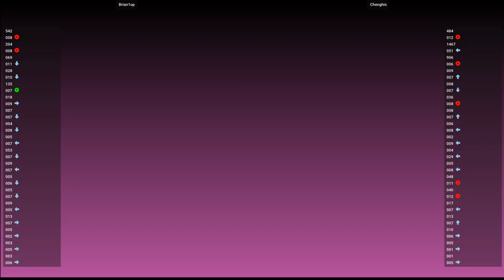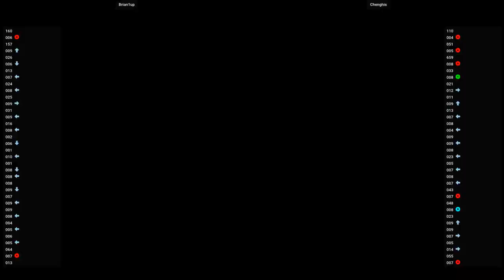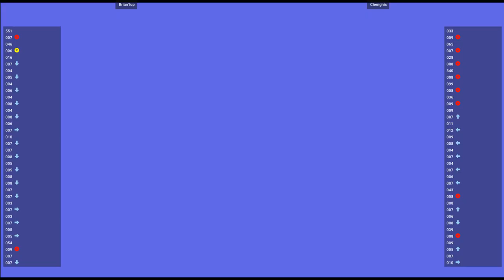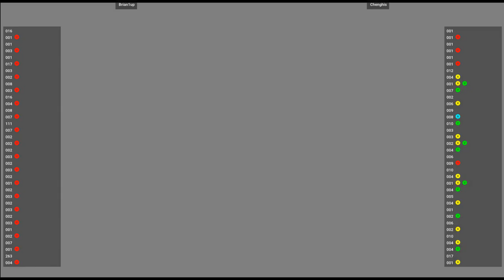MVSC2 (DC) 🕹 Brian1up VS Chenghis